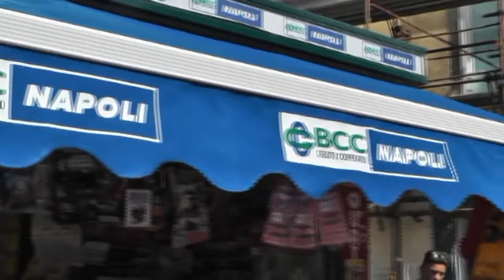Napoli - La Bcc "brandizza" edicola in Piazza dei Martiri (07.08.14)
- Napoli. Riqualificare Piazza dei Martiri, il salotto buono di Napoli, a partire da un'edicola, attrattore di turisti, professionisti e cittadini, da anni in attesa di restyling. La Banca di credito cooperativo di Napoli ha deciso di "sponsorizzare" la rivendita di Ciro Maglione. E' la prima iniziativa del genere posta in essere in Italia da parte della Bcc di Napoli che da anni, col suo presidente Amedeo Manzo, scende in campo per il sociale. (07.08.14)